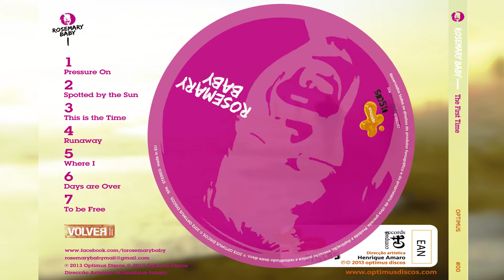ROSEMARY BABY - RUNAWAY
Song from the album The First Time - 2013